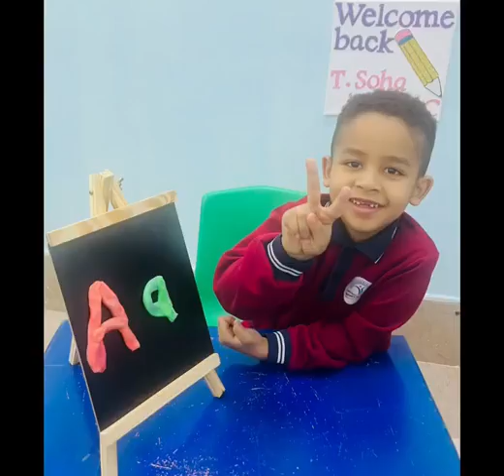Reema_International_School 🐜making letter A🐊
💐Phonics involves matching the sounds of spoken English with individual letters or groups of letters
🌹KG2B🌹
🐊🐜making letter A🐜🐊